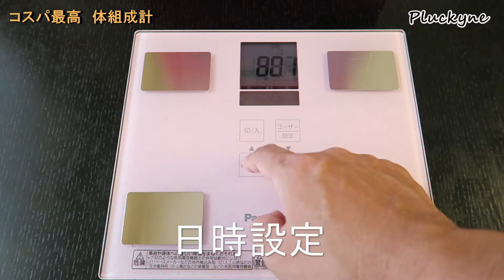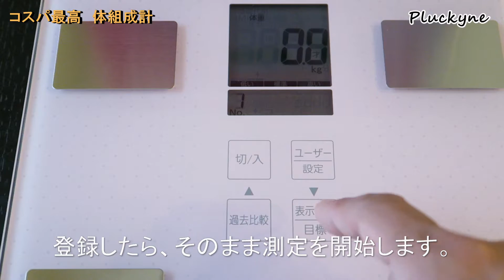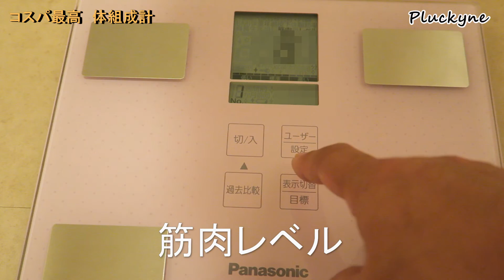安くて評価が高い体組成計を購入しました。Panasonic 体組成計 EW FA13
2000円ちょっとで高機能。
コンパクトで使いやすいです。
電源OFF状態から、乗るだけでユーザーを認識してくれます。

■BGM
「甘茶の音楽工房」